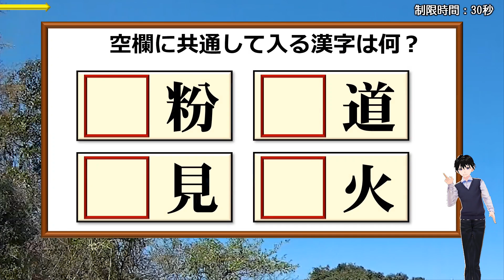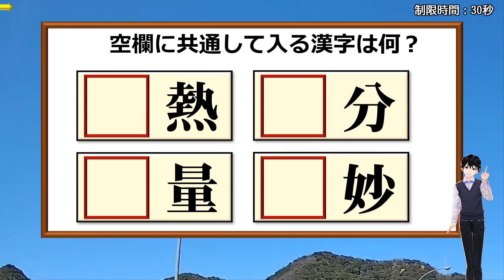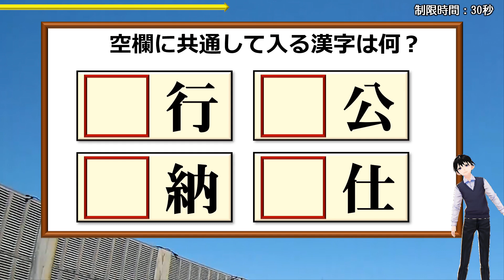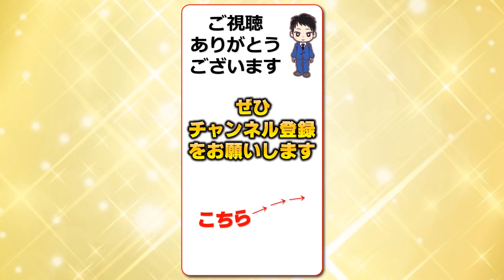【前方穴埋め】空欄に入る共通の漢字を考える熟語脳トレ！4問！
4つの空欄に同じ漢字を埋めてそれぞれ4つの二字熟語を作ってください。
今回はやや難しめのレベルです。
それゆえにひらめいたときの喜びは大きいですよ。
暇つぶしにぜひ挑戦してみてください。

背景動画素材：オリジナル

【WEBサイト】
ネタファクト

ワールドファンシー